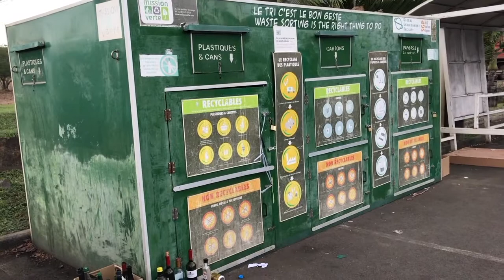Sophie: Raw & Unpolished - A birthday party, Secret Sunset & a leaving party (in Mauritius)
Episode 2 of Sophie: Raw & Unpolished covers a week in the life of Sophie in Mauritius, so there's:

- A good friend's leaving do
- Something called Secret Sunset Mauritius...
- Our youngest daughter's 5th birthday party (a house party for 60 people - adults and kids - with a pool party and BBQ)

It's raw, it's unpolished, it's unscripted, it's messy, it's odds and ends of my life in Mauritius :-)

A few notes:

The bar / restaurant we were at for the leaving do is Roots & Spirits in Tamarin. Find out more here:

The Secret Sunset event was on Mont Choisy beach in the north of the island, and it was organised by Secret Sunrise Mauritius and you can find out more

The My Little Pony birthday cake that we got for Clémence's 5th birthday was made by Caked by Caroon's, and it tasted soooooo good.

And to catch all my news - including the juicy bits I don't share online - sign up to my weekly newsletter here:

Big love,
Sophie xx